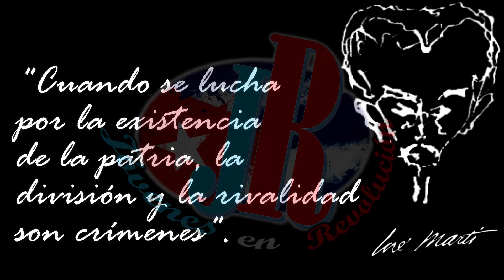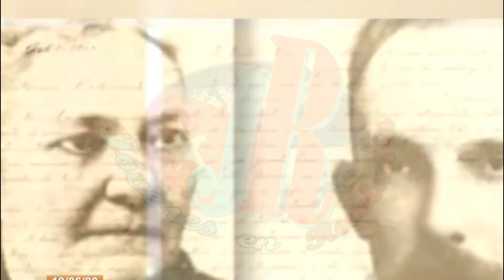Desde Miami promueven el odio contra las madres cubanas.